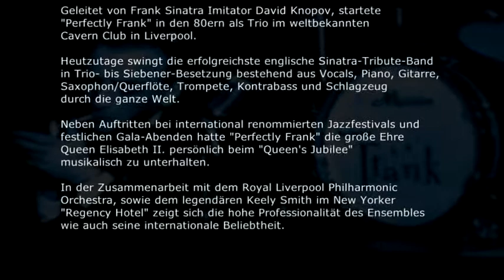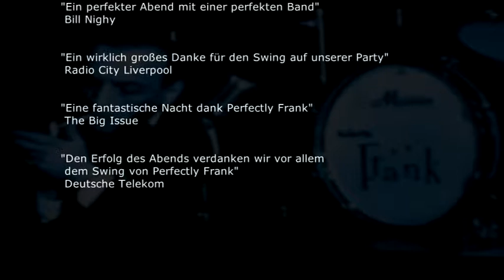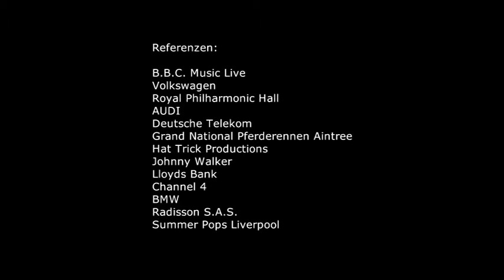David Knopov is Perfectly Frank (HD)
This performance shows David Knopov as Perfectly Frank in Hagen, Germany in the year 2006.
Piano: Dominik Schirmer
Bass: Tony Doyle
Drums: Tony Dolman